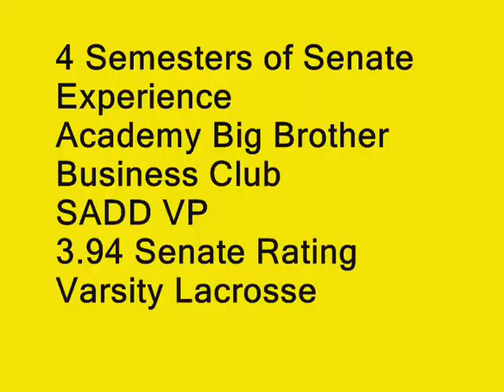Donnely for Sarge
tgtgwt